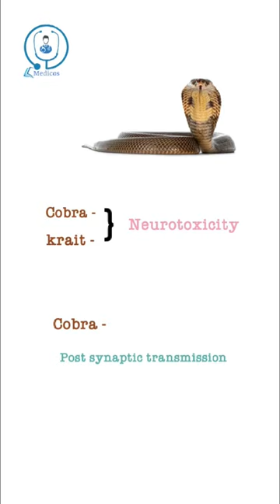Cobra poisoning | snake bite | kraits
Snake bites should always be taken seriously. Though some are dry bites, which aren't as dangerous and will likely cause some swelling, others are venomous bites, which, if not treated carefully and quickly, can result in death. Always seek immediate medical attention if you've been bitten by a snake, as it could be a matter of life and death.

Snakes bite either to capture prey or for self-defense. But since there are so many different types of snakes — including both venomous and non-venomous — not every snake bite is created equal.

Different species carry different types of venom. The major categories include:

Cytotoxins: Cause swelling and tissue damage wherever you’ve been bitten.
Haemorrhagins: Disrupt the blood vessels.
Anti-clotting agents: Prevent the blood from clotting.
Neurotoxins: Cause paralysis or other damage to the nervous system.
Myotoxins: Break down muscles.

cobra causes - neurotoxicity